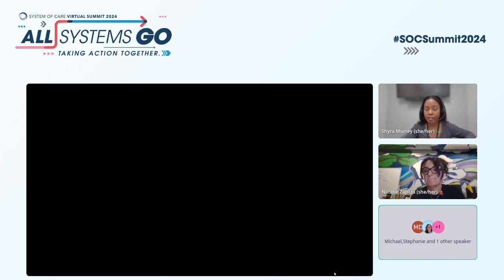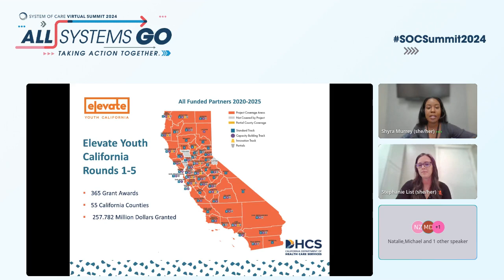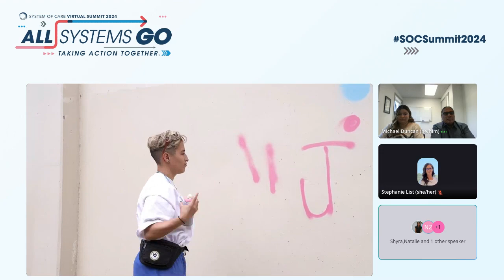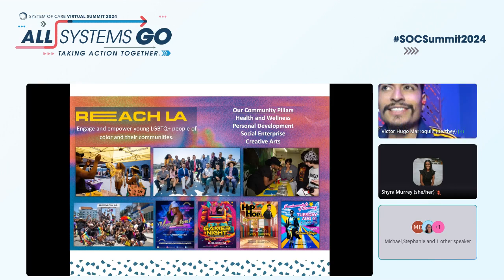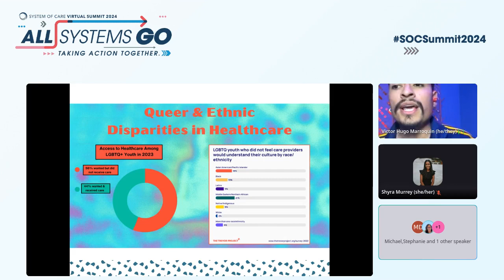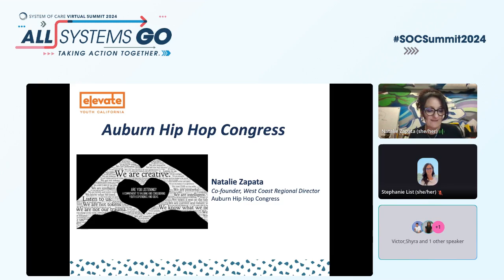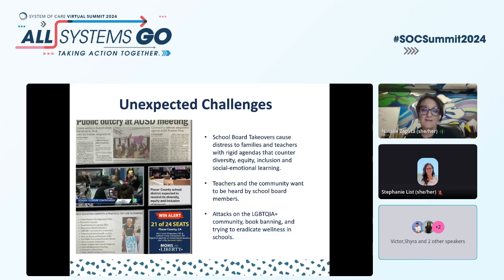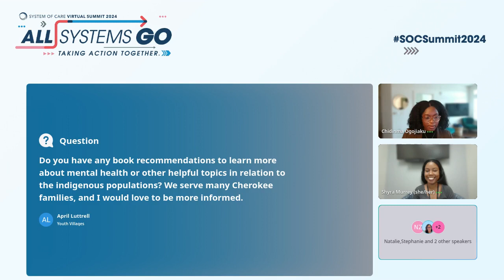Tribal & Grassroots Community-Based Organizations: Partnering with Schools to Improve Youth Outcomes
Elevate Youth California (EYC), a California Department of Health Care Services (DHCS) program, is implemented by The Center at Sierra Health Foundation (The Center). EYC is a statewide program supporting community leaders who are addressing substance use disorder by investing in the leadership development and activism of Indigenous youth, youth of color and Two-Spirit (2S)/LGBTQ+ youths aged between 12 and 26. In this session, we will discuss the socio-ecological model and the importance of cross-sector and organizational collaboration to improve youth protective factors. We will highlight three policy, systems and environmental change initiatives led by Tribal and grassroots community-based organizations in partnership with local school, district and juvenile justice sectors and how these efforts have led to improved environments and outcomes for youth. Panelists will describe coalition building and stakeholder engagement, identify the need for the initiative, explore approaches to advocacy and youth partnership, and discuss their role in the initiative and plans to sustain and build upon the change.